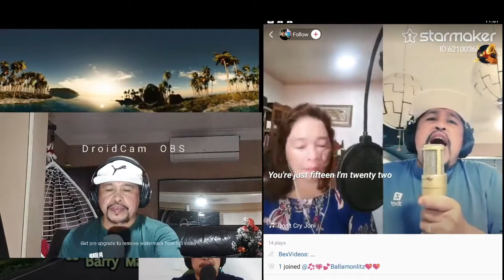JUST TELL ME YOU LOVE ME Cover by BEX Videos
Another Hit Songs from England Dan & Ford Coley "Just Tell Me You Love Me"